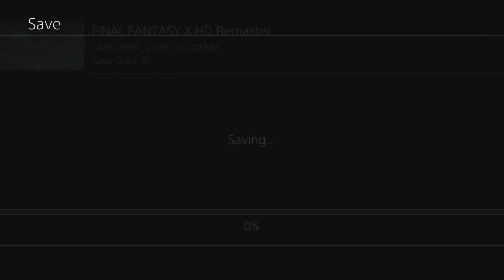Final Fantasy X HD Remaster 100% Playthrough part 13 (Thunder Plains)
Final Fantasy X HD Remaster 100% Playthrough on the Playstation 4 Pro without Commentary.